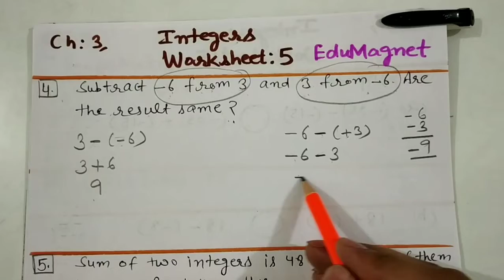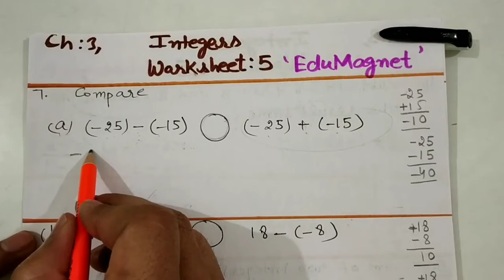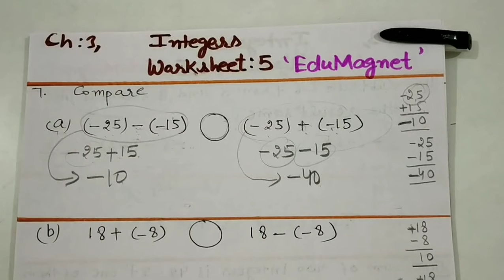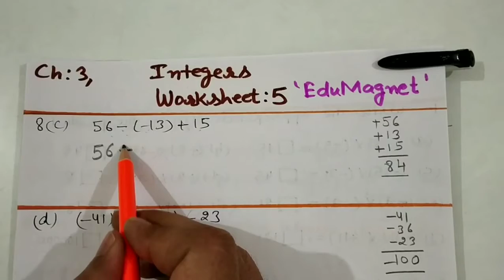DAV MATH CLASS 6 CHAPTER 3 WORKSHEET 5 Q.4,5,6,7,8 INTEGERS ||DAV CLASS 6 MATHS CHAPTER 3